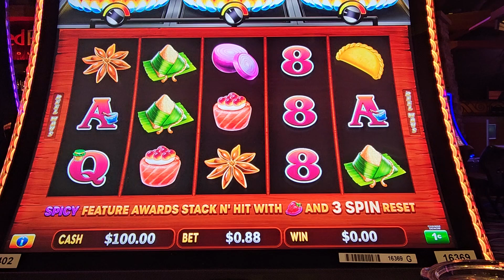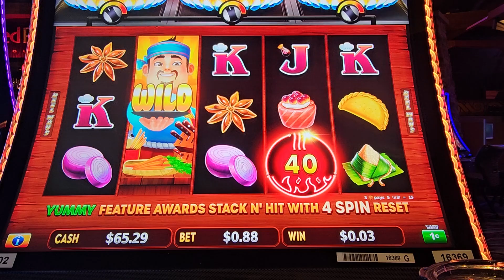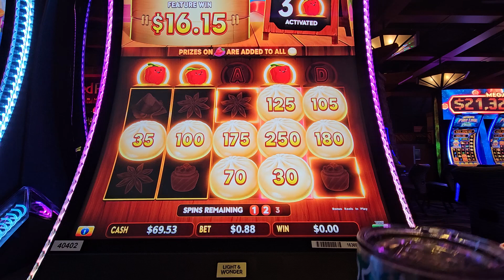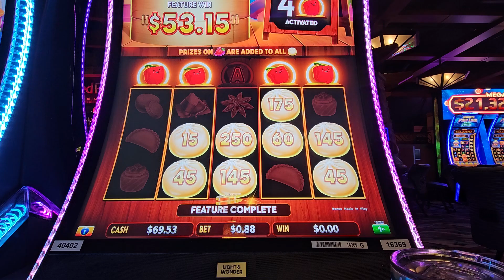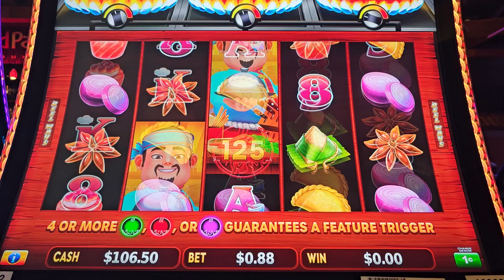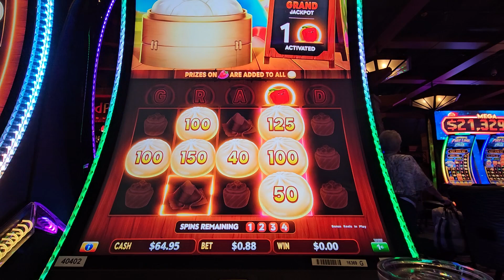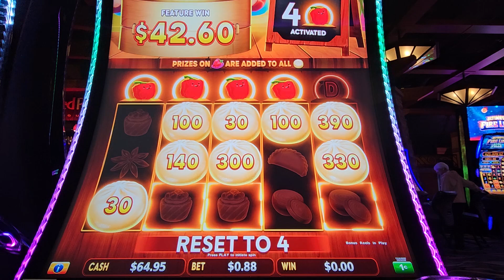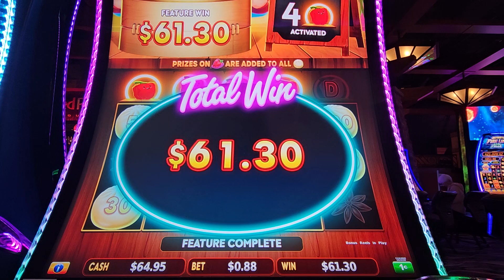🔥 🌶️ Hot Pots, Tasty Treasures with Great BONUS Games! 🔥 🌶️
Let me know what you think about this slot machine.  Big Hot Flaming Pots, Tasty Treasures version.  Thanks for checking out our video!